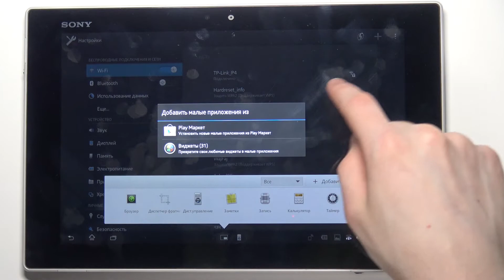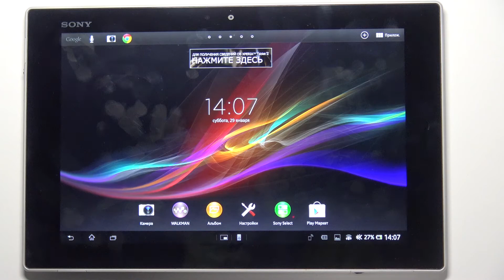Как поделить экран планшета Sony Xperia Tablet Z на две части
Добро пожаловать на канал HardReset_info Россия, пользователи телефона Sony Xperia Tablet Z. Сейчас мы научим вас разделять экран. Если вы хотели бы поделять экран телефона Sony Xperia Tablet Z и открыть одновременно два приложения на Sony Xperia Tablet Z, то сейчас мы покажем как на устройстве Sony Xperia Tablet Z активировать функцию разделения экрана.

Как поделить экран на Sony Xperia Tablet Z? Как разделить экран в телефоне Sony Xperia Tablet Z? Где на Sony Xperia Tablet Z найти функцию разделения экрана? Как открыть приложение в телефоне Sony Xperia Tablet Z на пол экрана? Как в планшете Sony Xperia Tablet Z найти функцию двойного экрана? Можно ли открыть приложение на пол экрана в телефоне Sony Xperia Tablet Z?